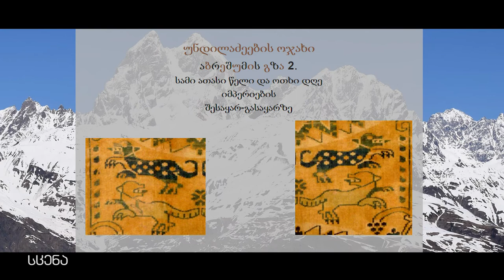მითი და ოპერა - ნაწილი II